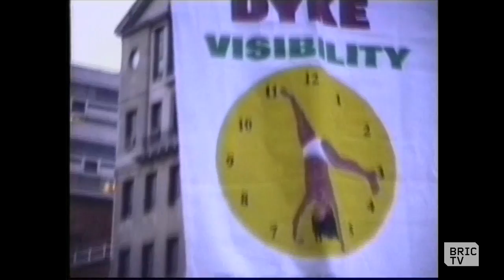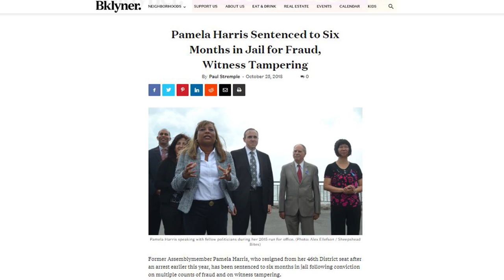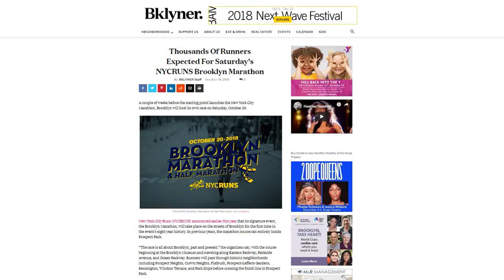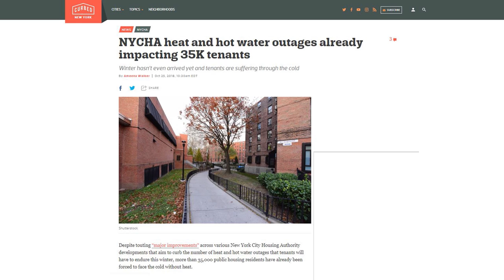Brooklyn Tech Week + LGBTQ Film Festival Celebrates 30 Years | 112BK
Brooklyn Tech Week’s inaugural edition kicks off early next month. To tell us more about the event and about the growth of Brooklyn’s tech hub, Program Coordinator Nizar Saunders joins us in the studio.

Then, learn about New Fest, one of the oldest and most storied LGBTQ film festivals in the country. Directors Gustavo Sánchez and Caroline Berler talk with Ashley about their films and what to expect from the festival’s 30th edition.